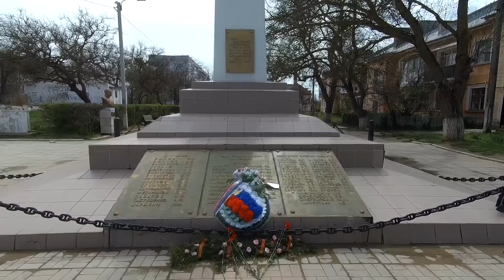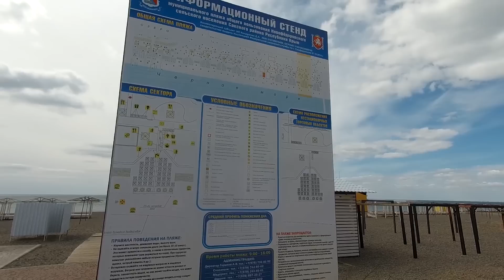КРЫМ / Новофёдоровка 2019 / Готовность к сезону